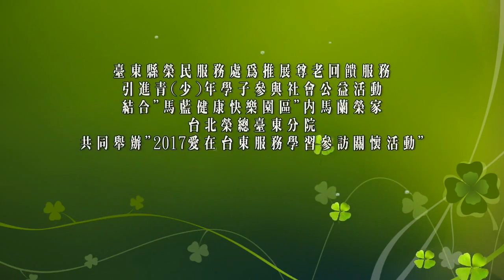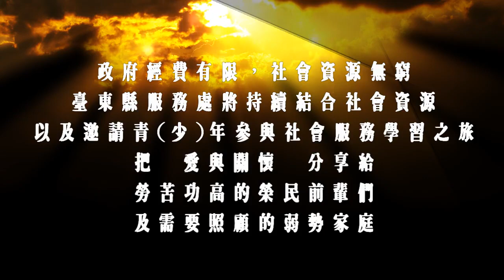臺東縣榮服處辦理2017愛在臺東服務學習之旅~~音樂表演及關懷訪視之旅